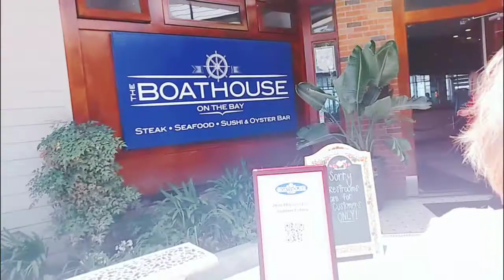Long Beach - Boathouse On The Bay ភោជនីយដ្ឋាននៅរដ្ឋកាលីហ្វ័រញ៉ា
The Boathouse
Live band on the weekend. Great place with a perfect front view of the ocean and best seafood in Long Beach!